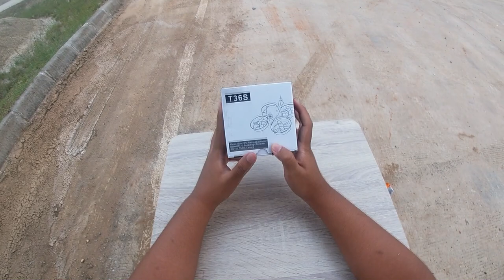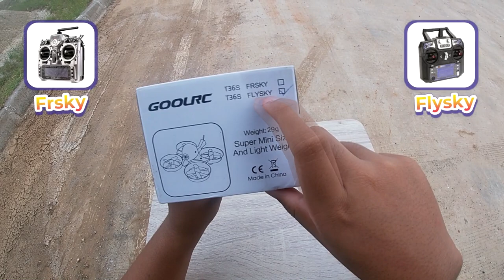T36S GOOLRC Micin paling murah di kelasnya ..Harga segini ada yang bilang kemahalan...? 300 ribuan.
Hi, Balik lagi dengan Rexx Channel.
Kali ini kita unboxing drone murah T36S. drone murah dari banggood t36s
unboxing drone 2021 kali ini dari GoolRC T36S.
FVP camera harus di setting dulu dari CleanFlight dan di Flash di Betaflight.

See you...🚀
Link pembelian mainan lainnya rexx channel :
1. WPL C24 1/16 2.4G 4WD Crawler Truck RC Car KIT Full Proportional
2. C17 C-17 Transport 373mm Wingspan EPP DIY Indoor Garden Flying
3. HJHRC Drone
4. 1808 WIFI FPV Dengan 4K Wide Angle Camera Optical Flow Altitude
5. S105A WiFi Picture Transmission Remote Drone With Camera Murah
6. (Mie) Elf Quadcopter Versi Tetap Warna Merah
7. CX-10 6Axis 2.4G 4CH LED Mini RC Helicopter Quadcopter RTF Pink
8. xky101 2pcs/Battery Quadcopter Mini Drone Drone & Aksesoris Fotografi HD Camera
9. Sg700-D Optical Flow Folding Four Axis Aircraft Rc Drone With 1080P Drones Camera 1600Mah Wifi Rc Quadcopter Helicopter Toys Gift（White)
10. GPS Drone folding 4K HD aerial photography quadcopter 120° Wide-angle Camera V-Sign + Gesture Video/Photography + Real-time Transmission
12. WPL B1 DIY Car Kit 1/16 2.4G 4WD RC Crawler Off Road Full Proporsional

You can use the music for free in your multimedia project
(online videos (Youtube, Facebook,...), websites, animations, etc.)

No Audio Podcast No Audiobook No Song